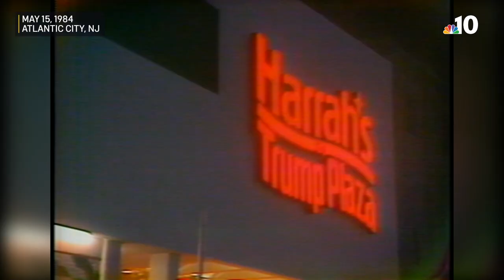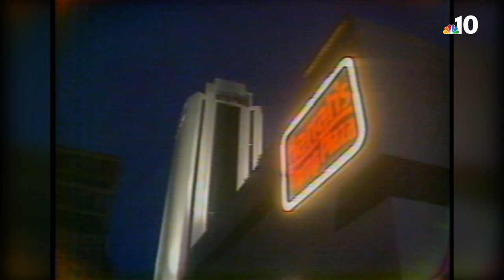Trump Plaza Hotel and Casino Atlantic City Opens | NBC10 Philadelphia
Out of the Vault: Trump Plaza Hotel and Casino in Atlantic City, New Jersey, opened to the public on May 15, 1984. Over the years, it hosted several high-profile boxing matches. As traffic to the casino declined in the new millennium, the casino eventually was closed in 2014 and fell into disrepair.

The main hotel tower was imploded on Wednesday, Feb. 17, 2021.